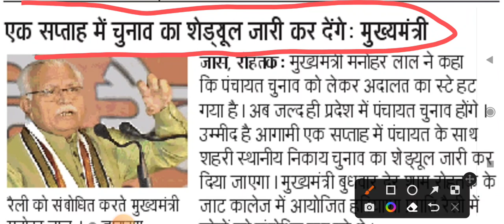हरियाणा मुख्यमंत्री पंचायत चुनाव बडी़ घोषणा || शेडयुल हुआ जारी जल्दी देखलो सभी 🙏बड़ी खुशखबरी